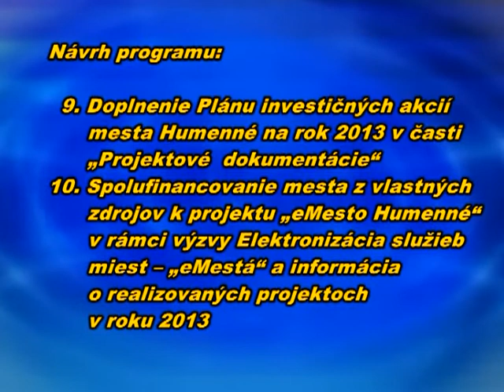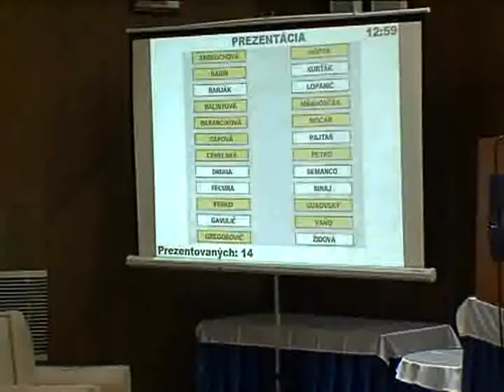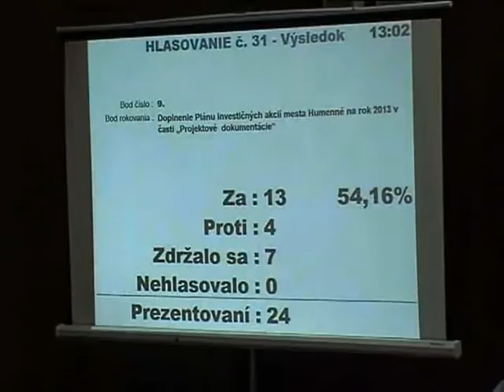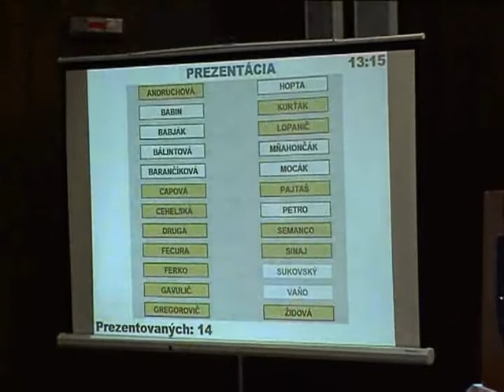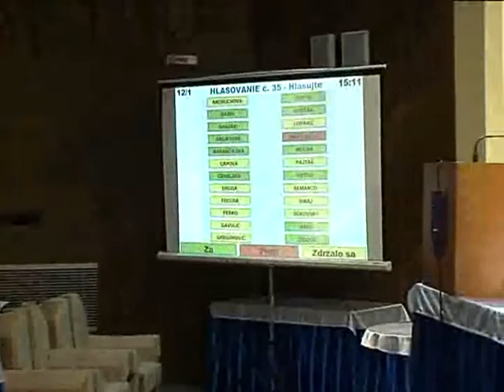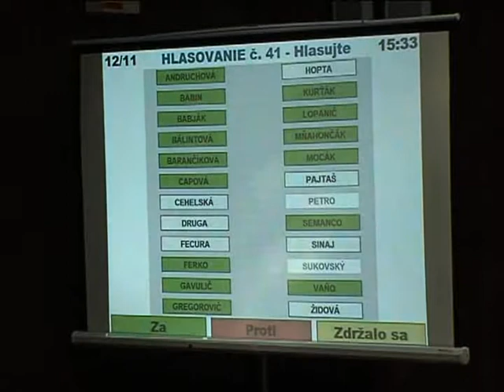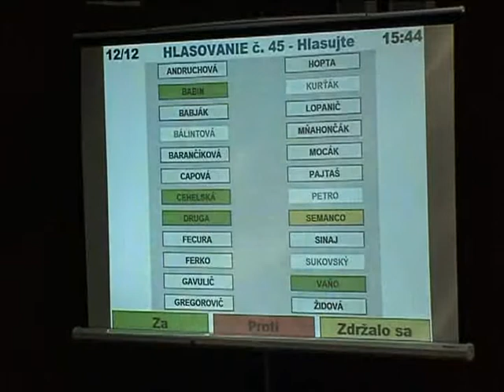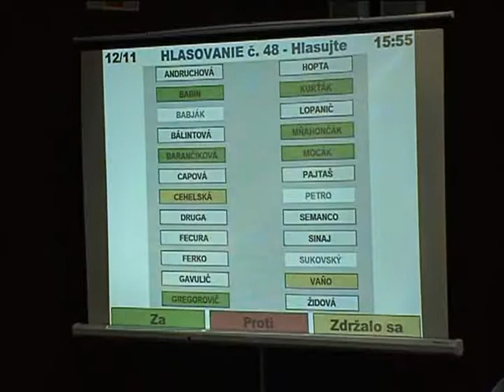MsZ 24.6.2013 časť 2.